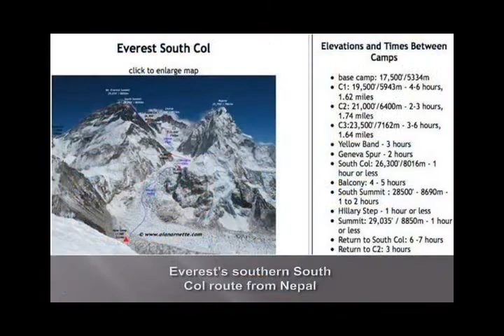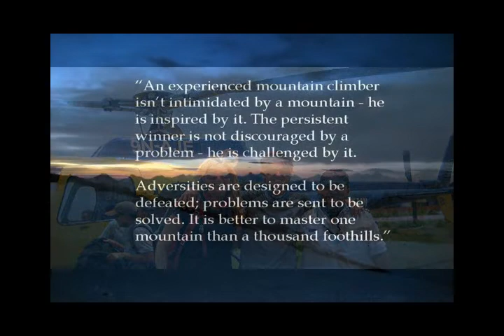Chalk Everest 2010 Movie